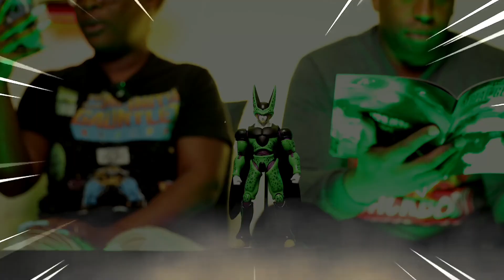Gohan's Epic Showdown: Dominating Perfect Cell!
Full Video ⬇⬇
You can also search ‘BackBodyMystery’ on YouTube to find my channel.” (Gohan's Secret Power Unleashed! (DBZ Cell Saga)

Full Video⬇⬇
Witness the thrilling battle between Gohan and Perfect Cell! Gohan showcases his immense power, dodging attacks and countering with incredible punches. Will Gohan follow Goku's orders and finish Cell off? Dive into the action-packed clash now!